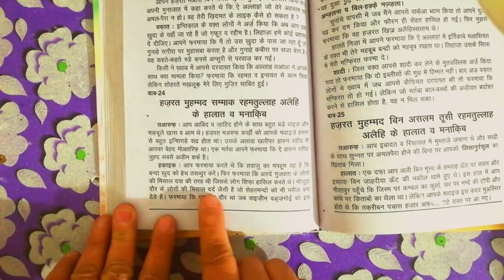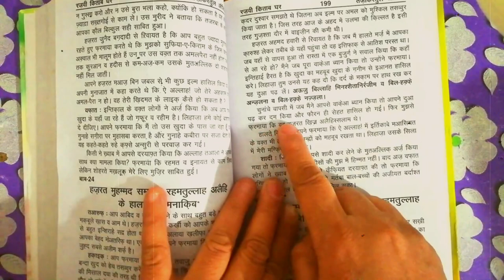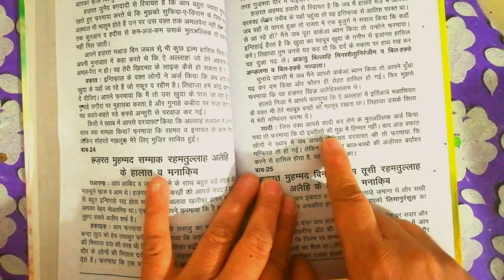Hazrat muhammad sammak(r.a) ke halaat wa manaqib || tajkiratul auliya